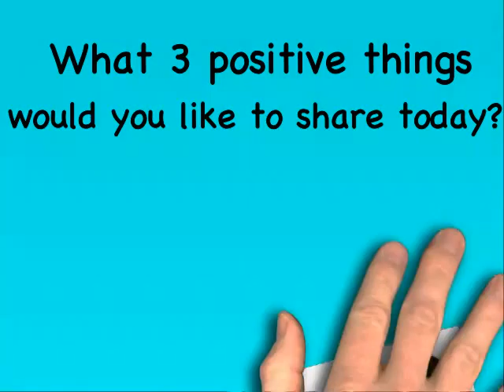3 Daily Positives - Day 10